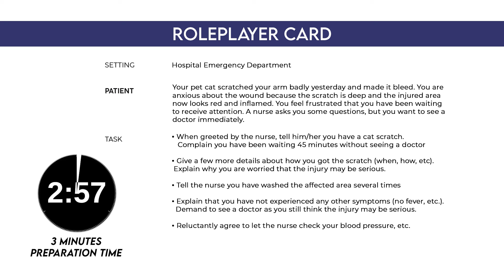ROLEPLAY ON PET SCRATCH | OET ROLEPLAY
GRACE ACADEMY
ALUVA | PALA